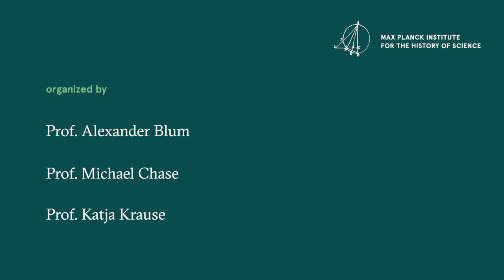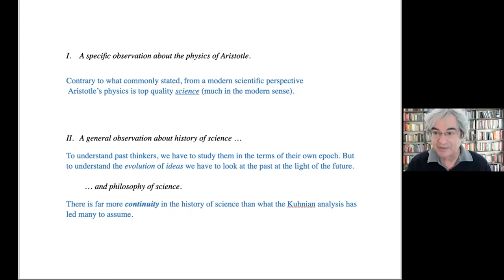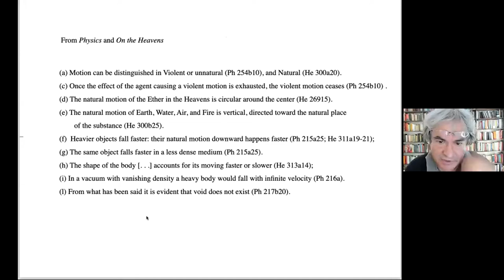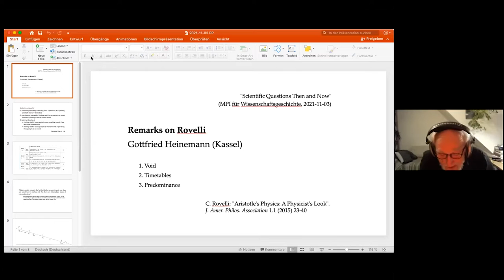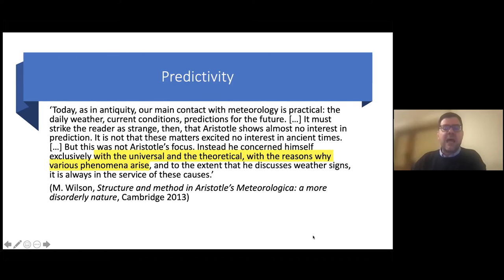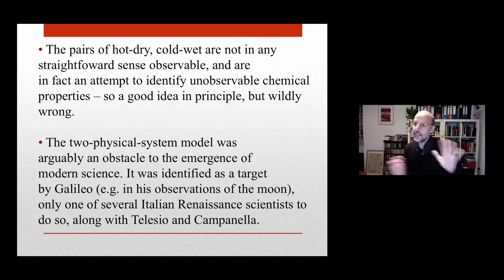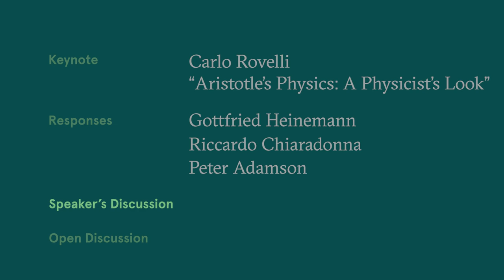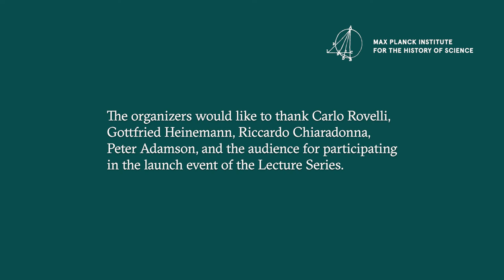Carlo Rovelli "Aristotle's Physics: A Physicist's Look"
With his lecture on “Aristotle’s Physics: A Physicist’s Look” Professor Carlo Rovelli – Theoretical Physicist at the Aix-Marseille Université, founder and director of “The Quantum Gravity Group” at the Centre de Physique Théorique, Luminy, France – is the keynote speaker of the opening event of the Max Planck Lecture Series “Scientific Questions Then and Now” on November 3, 2021.

Together with with the historians of premodern philosophy, professors Gottfried Heinemann (Universität Kassel, Germany), Riccardo Chiaradonna (Università Roma Tre, Italy), and Peter Adamson (Ludwig-Maximilian-Universität München, Germany), he discusses the relevance, continuities, and discontinuities of Aristotelian Physics.

This event is part of the Max Planck Working Group “Scientific Questions Then and Now”, a collaboration between the Max Planck Research Groups “Experience in the Premodern Sciences of Soul & Body ca. 800–1650” and “Historical Epistemology of the Final Theory Program”. The series is organized and moderated by professors Katja Krause, John Michael Chase, and Alexander Blum.

Timestamps:
00:00:00 Welcome & Introductory Remarks
00:19:59 Keynote by Prof Carlo Rovelli: “Aristotle’s Physics: A Physicist’s Look”
                    Chaired by Prof Michael Chase
01:17:15 Responses
                     Chaired by Prof Katja Krause
01:21:26 Prof Gottfried Heinemann
01:39:59 Prof Riccardo Chiaradonna
01:58:28 Prof Peter Adamson
02:15:06 Speaker's Discussion
                      Chaired by Prof Alexander Blum
02:48:01 Open Discussion
03:02:46 Closing Words

Max Planck Research Group “Experience in the Premodern Sciences of Soul & Body ca. 800–1650”
Max Planck Research Group “Historical Epistemology of the Final Theory Program”